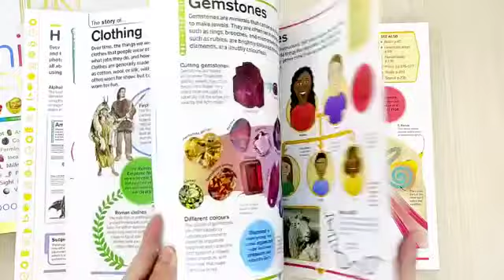DK: Children's Encyclopedia